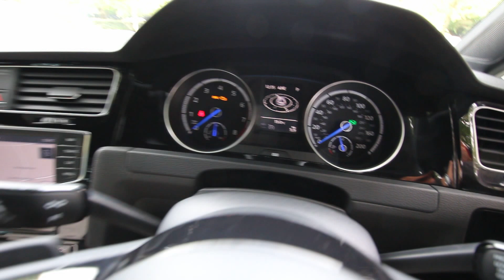Volkswagen Golf R 4Motion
Stunning high spec example.  Discover touchscreen HDD navigation, Nappa leather interior, heated front seats, keyless entry and go with push button start, DAB radio, adaptive cruise control, rear camera with guidance lines, front and rear park distance control, voice control, DVD player, bluetooth audio and phone interface, heated electric powerfold mirrors, 4WD, Xenon lights, HDD jukebox, 4Motion 4WD, LED daytime running lamps, auto lights, rain sensing wipers, lumbar adjust, dual zone climate control, LED rear lamps, 2 SD card readers, USB and Ipod interface, auto dimming mirror, flat bottom multi function steering wheel with paddleshift, heated washer jets, dynamic drive with Eco and Race modes plus more.

Supplied and serviced by Breeze VW in Poole from new, the car benefits from a free service package to 19th June 2017 and a VW parts and labour warranty to 19th June 2017.

All keys and bookpack present.

Lovely example of one of the these incredible cars.

FINANCE OFFERS...ZERO DEPOSITS WITH NOTHING TO PAY TO AUGUST 2016.
Finance illustrations..
4yr PCP £4,457.25 deposit, 48 monthly payments of £299

Optional final payment of £10,327.50 or hand the vehicle back.

APR 8.9%  Based on 5,000 miles per year.
Fixed interest rates. Subject to status and approval.
Full details on request. Call for a tailored quote.